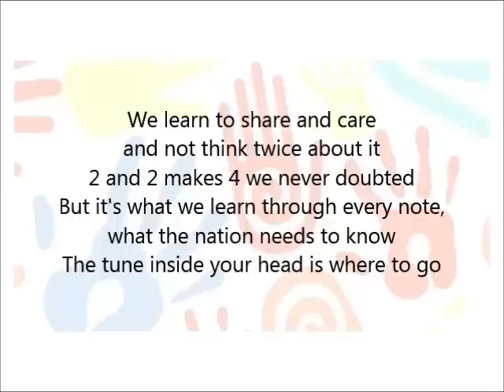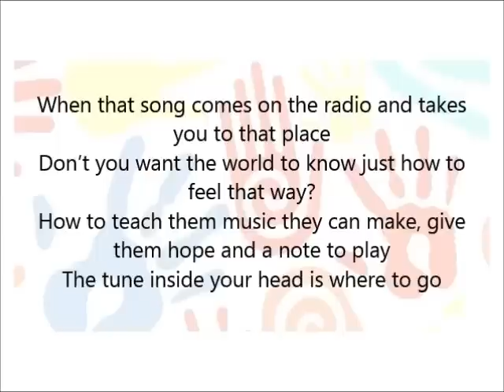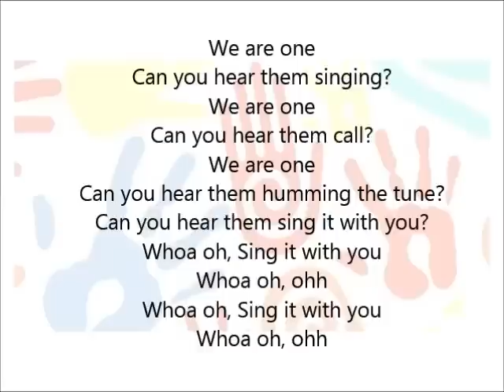We Are One - Music Monday Anthem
Lyric Video for "We Are One"
Written and performed by Connor Ross for The Coalition for Music Education